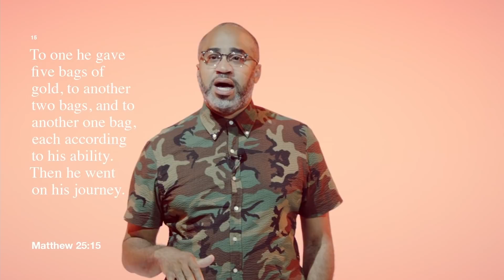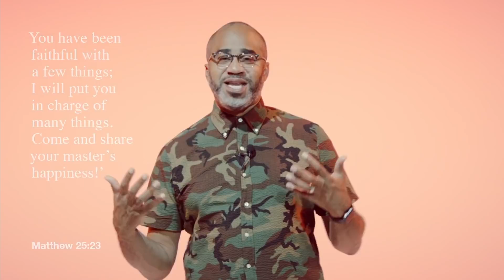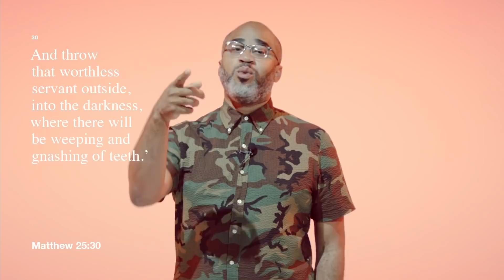Fellowship: Entrusted, Albert Tate